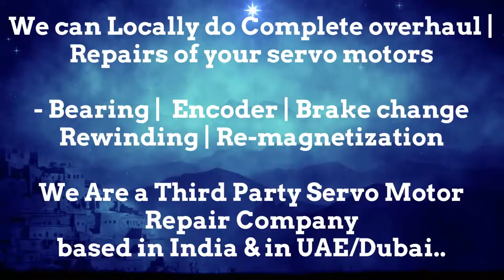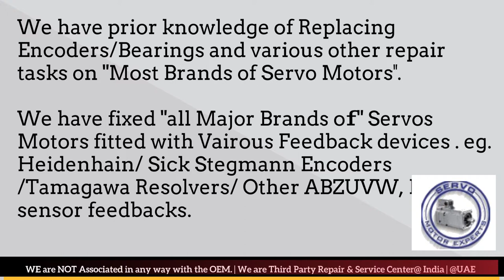SEM India Motor Repair Encoder Resolver Align Adjust Chandigarh Chennai Chinchwad Kolkata